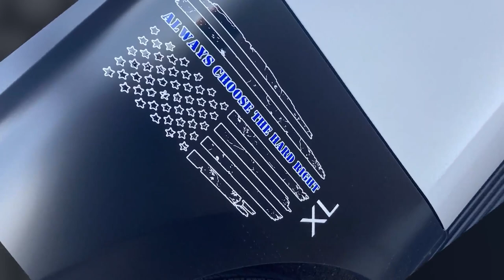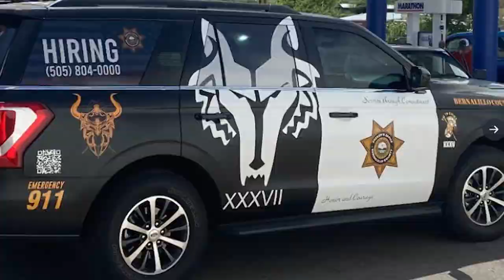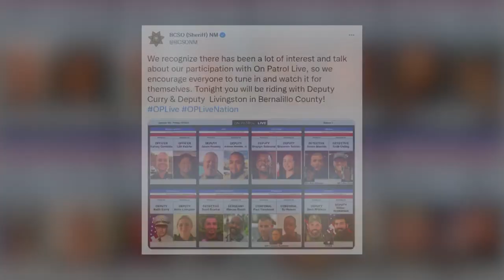Bernalillo Co. Sheriff's Office defends appearance on reality TV show